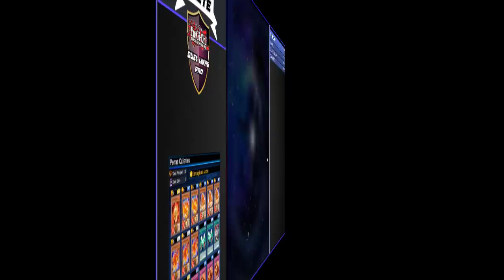Deck Llamas Quiméricas - Bien Explicado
★★★★★★★ LEE ESTO ★★★★★★★